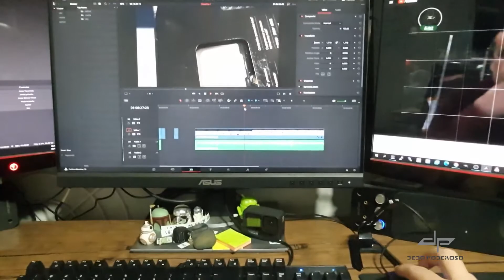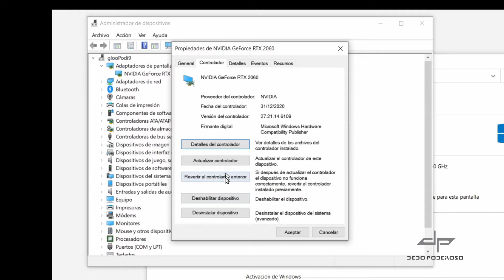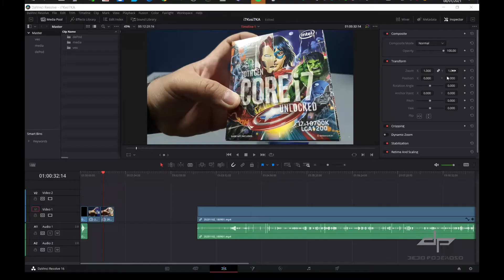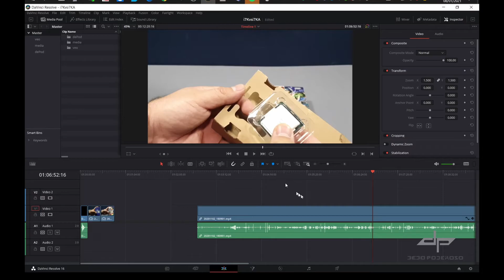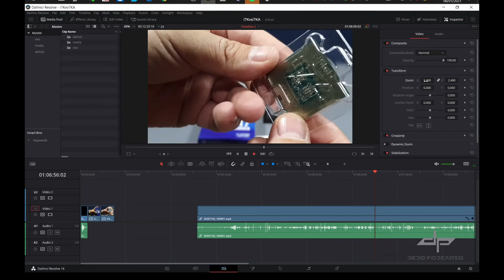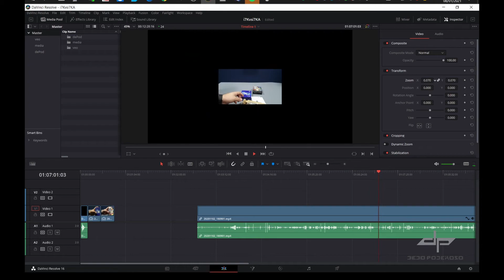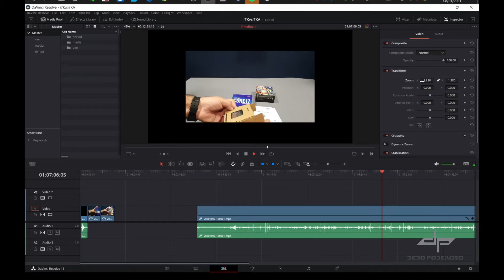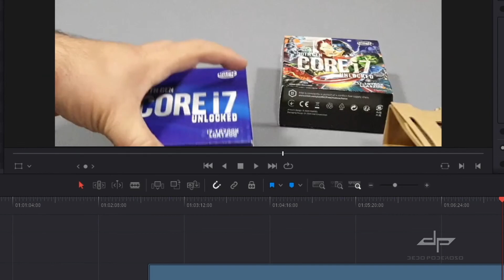Revertir Controlador Video Nvidia - Conflicto Driver 461.09 con DaVinci Resolve 16.2.8.005 [es-Es]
Great Amazon MX Deals

LR44 Battery